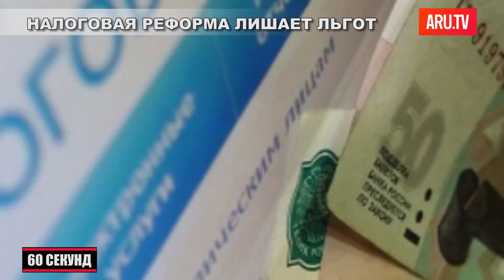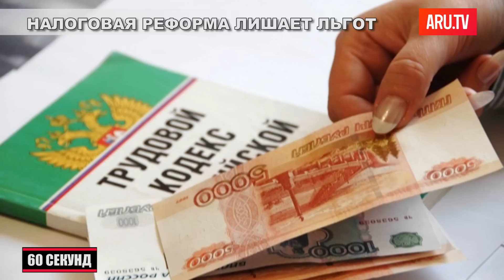Налоговый грабёж властей. 60 секунд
Разработанная программа прогрессивной шкалы налога на доходы физических лиц, грозит резким ухудшением положения малоимущих россиян. Никакого увеличения доходов граждан эта новая налоговая реформа не предполагает. С отменой налогов многие россияне лишатся так называемых налоговых вычетов для оплаты лечения, обучения, покупки жилья. Все социальные и кредитные льготы, компенсации на затраты по отпуску, покупку жилья и автомобиля, пособия, сегодня рассчитываются с обязательных отчислений граждан в размере единой шкалы НДФЛ в 13%. При прогрессивной шкале большинство малоимущих не будут платить налог, но и не будут иметь право на компенсация, и льготные выплаты. По словам вице-премьера Правительства РФ  Голоде, перерасчет шкалы налога увеличит сборы с богатых, и сведёт к минимуму неоправданные траты бюджетных средств на многочисленные пособия. Одновременно, Правительство предлагает увеличить ставку НДС, и в рамках восстановления экономики, вынуждает руководство предприятий пускать основную прибыль на собственное развитие, что выливается в повсеместное сокращение зарплатных фондов. В сложившихся экономических условиях достигается только одна цель - увеличение поступлений в бюджет для того, чтобы компенсировать падение нефтяных цен и экспортных доходов.

Поддержать ARU TV:
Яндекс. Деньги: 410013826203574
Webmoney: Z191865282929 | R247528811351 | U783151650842